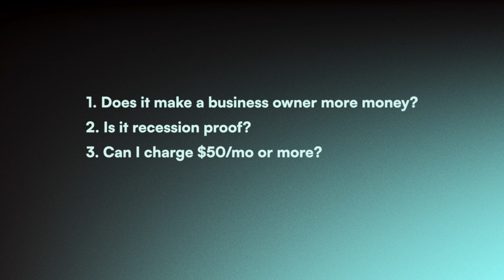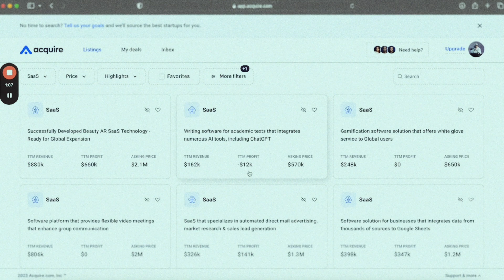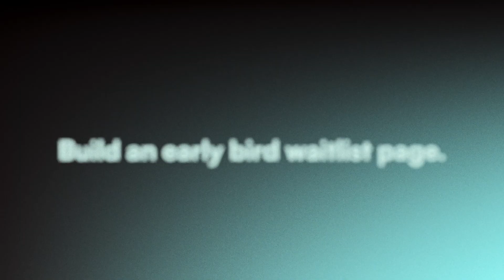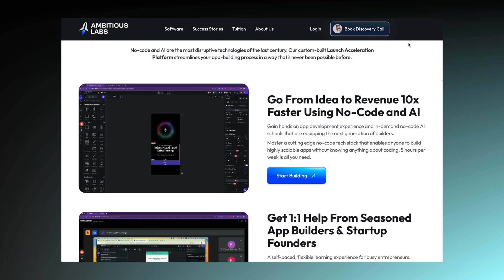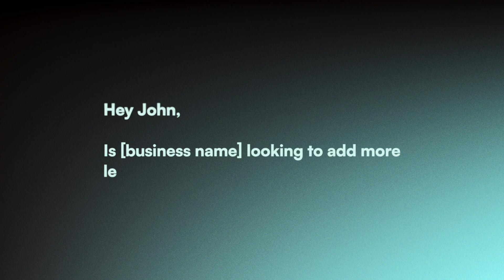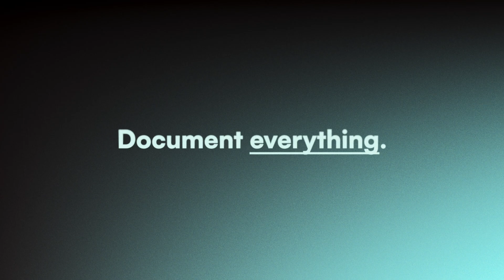How I Built An $826,000 SaaS Without Writing Code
Download the Payd app to get paid to post videos about companies you love

Work with me to build a SaaS or Mobile app Learn how to start a SaaS or Mobile app in 30 days with me

Learn how to build a mobile app or SaaS on flutterflow

0:00 intro
0:27 getting your idea
3:03 testing your idea
4:06 building your SaaS
5:42 setting up cold email
7:04 best subject lines/scripts
8:37 scaling cold email
9:37 cold calling and Linkedin
10:30 SEO
11:09 reverse engineer
11:34 what i didn't do well
13:17 outro